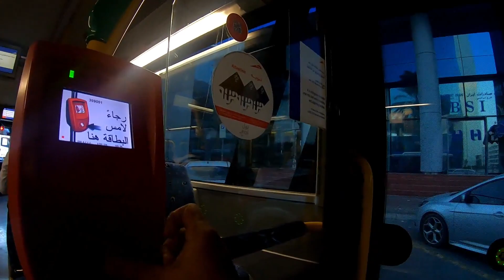Diwali Celebration In Dubai II 2019 II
Diwali the Indian festival of lights has its own conspicious presence in Dubai.This was my second year of Diwali celebration in Dubai at Festival city mall.Diwali would not be the same without fireworks,& Dubai knows how to put up an unforgettable show. We headed early & secured best vantage point for the view. The goose bump moment was Our national anthem by Dubai police. One of the best Diwali celebration  i had in recent times.

About : Ashwin Films is a channel where I post interesting videos on Lifestyle,Travel,Career Options and much more..So Do check out other videos too on mine channel..